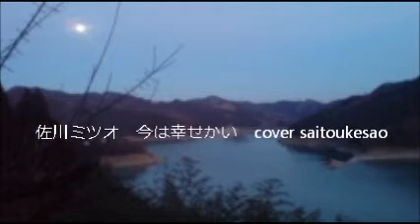佐川ミツオ 今は幸せかい cover 斉藤今朝雄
デジタルレコーダーの不具合のためテープレコーダー録音となります。今回はコードで録音致しました。画像では伊東ゆかりさん達の字幕が一つ先に出てしまいました。ご容赦・・・（本年５作目）